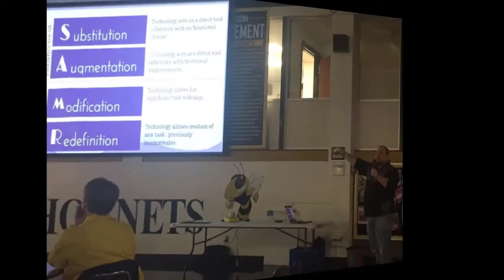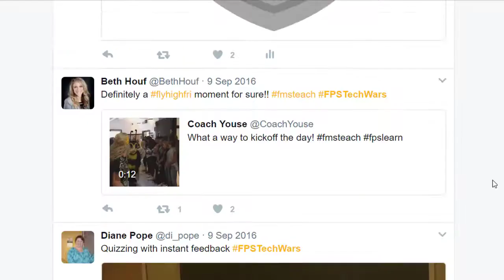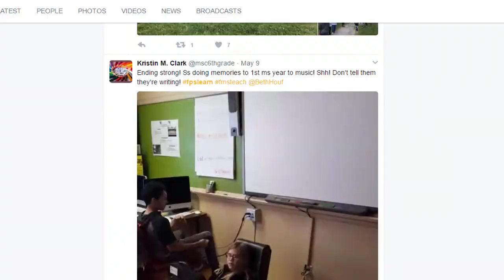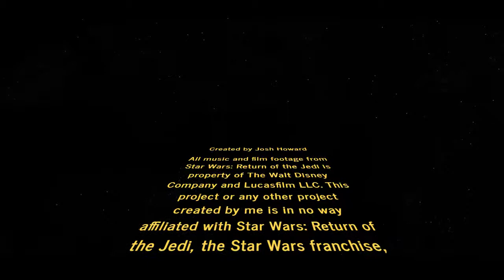METC Spotlight Educator Application